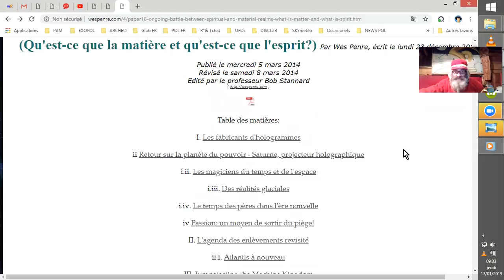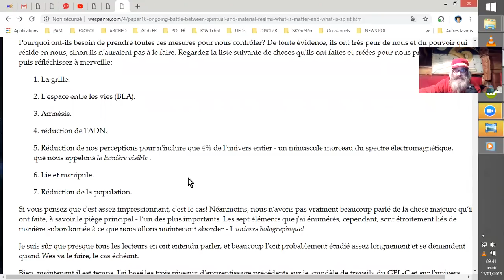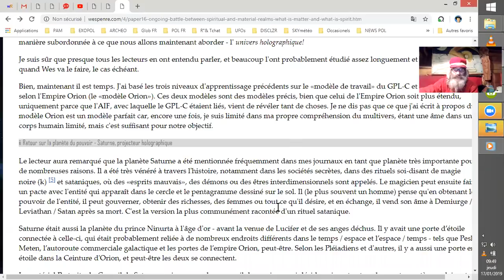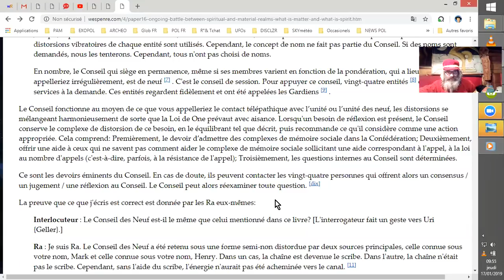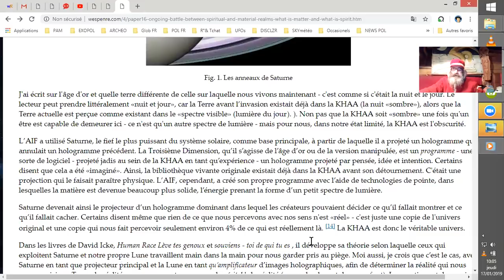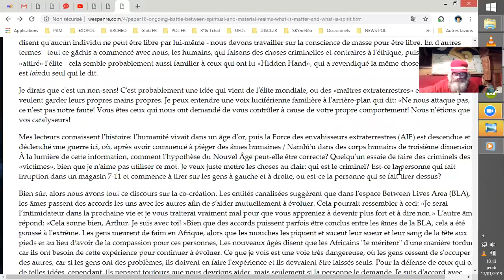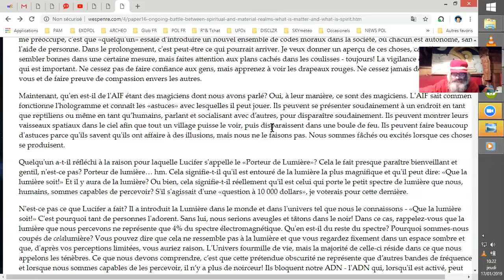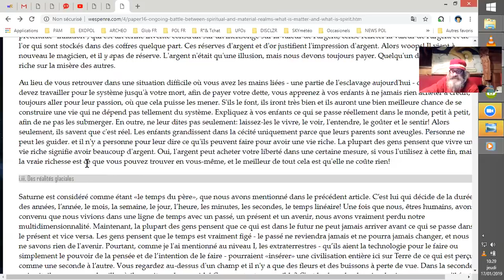4WPP#16#01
Dans la lecture parfois commentée du papier N° 16 des Wes Penre Papers, WPP, nous débutons la notion de création holographique de notre univers visible, soit 4% de l'Univers Total...?!